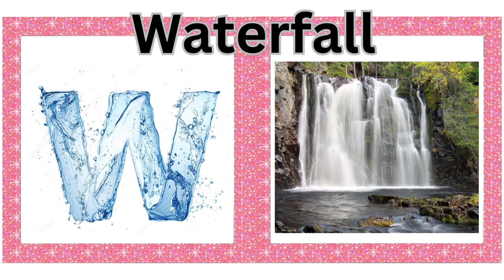W for watermelon wolf/W for well wheel/Alphabet Adventures with W/W letter/W for words/Kids World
W is for watermelon
W is for wolf
W is for witch
W is for watch
W is for window
W is for water
W is for well
W is for wall
W is for waterfall
W is for woodpecker
W is for wheel
W is for wood
W is for wasp
W is for walnut
W is for wrasse
W is for weasel
W is for worm

🌟 Dive into the wonderland of 'Whimsical Watermelons & Wondrous Whales' with our Kids YouTube channel! Join us on a wild and educational journey through the letter 'W':

🍉 'W is for Watermelon': Slice into animated sweetness with characters as they explore the juicy world of watermelons.

🐺 'W is for Wolf': Howl with animated wolves as they roam through forests, teaching kids about these fascinating creatures.

🐋 'W is for Whale': Dive deep into animated oceans with characters as they encounter majestic whales and learn about marine life.

🦭 'W is for Walrus': Tumble into the icy Arctic with animated characters as they discover the unique world of walruses.

🧙 'W is for Witch': Stir up magical fun with animated witches as they cast spells and brew potions in whimsical adventures.

⌚ 'W is for Watch': Tick-tock through animated time with characters as they explore the concept of watches and tell time.

🪟 'W is for Window': Peek into animated worlds with characters as they discover the importance and variety of windows.

💧 'W is for Water': Splash into animated adventures with characters as they explore the properties and significance of water.

🕰️ 'W is for Well': Dig into animated landscapes with characters as they discover the traditional and essential well.

🧱 'W is for Wall': Build animated structures with characters as they explore the concept and uses of walls.

🌊 'W is for Waterfall': Roar into animated landscapes with characters as they marvel at the beauty and power of waterfalls.

🐦 'W is for Woodpecker': Tap along with animated characters as they explore the world of woodpeckers and their rhythmic pecking.

🎡 'W is for Wheel': Roll into animated adventures with characters as they discover the many types and uses of wheels.

🌳 'W is for Wood': Explore animated forests with characters as they learn about the importance and versatility of wood.

🐝 'W is for Wasp': Buzz along with animated characters as they discover the world of wasps and their intriguing behavior.

🌰 'W is for Walnut': Crack into animated fun with characters as they explore the world of walnuts and their delicious taste.

🐟 'W is for Wrasse': Swim along with animated characters as they dive into the underwater world and discover colorful wrasse fish.

🐾 'W is for Weasel': Scurry into animated fields with characters as they encounter weasels and learn about their habits.

🪱 'W is for Worm': Wiggle into animated gardens with characters as they explore the world of worms and their role in soil health.